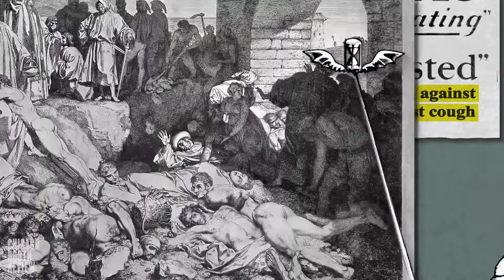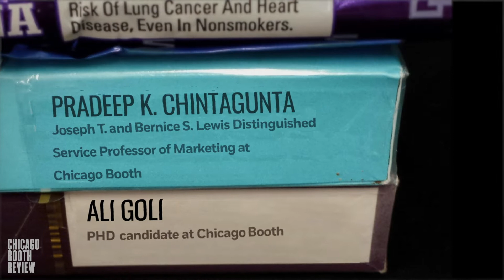Should drug stores be in the tobacco business?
review.chicagobooth.edu | It may seem counterintuitive that many US pharmacy chains, much of whose business involves the treatment of health problems, are also sellers of tobacco, whose detrimental health effects are well-documented. But tobacco products are traditional inventory at many US drug stores, and some are reticent to purge it from their shelves—perhaps for good reason, research suggests. Looking at evidence from markets where all or some pharmacies have stopped selling tobacco, Chicago Booth's Pradeep K. Chintagunta and Booth PhD candidate Ali Goli find that the move not only eliminates tobacco revenue, it's also associated with declines in sales for other products as well. What's more, there's little evidence such retail decisions change the overall behavior of smokers. So why would a store or chain of stores stop selling tobacco if it didn't have to? Ceasing the sale of tobacco leads more nonsmoking households to frequent a store—and may provide a reputational boost that could pay off down the road.